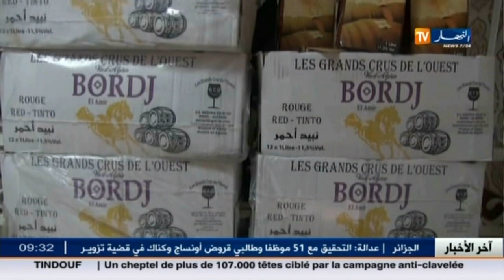الأخبار المحلية / أخبار الجزائر العميقة ليوم الجمعة 08 أفريل 2016